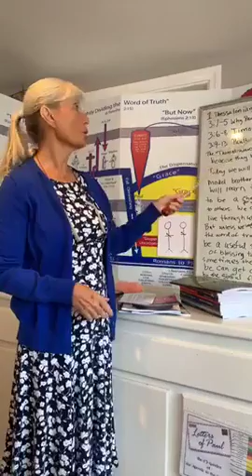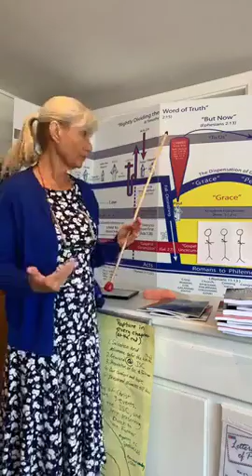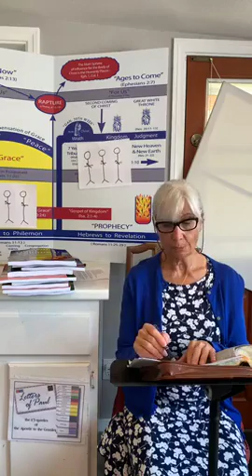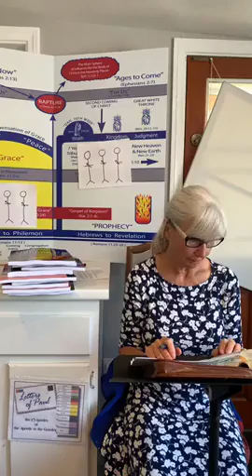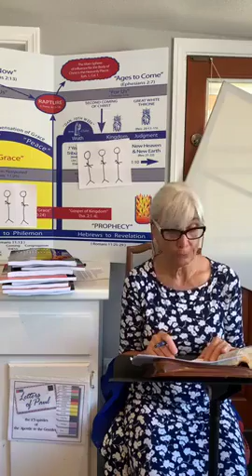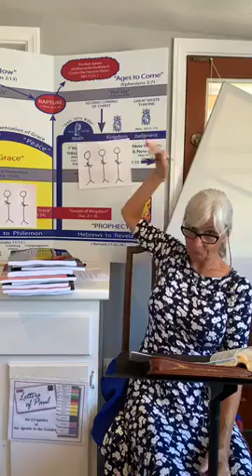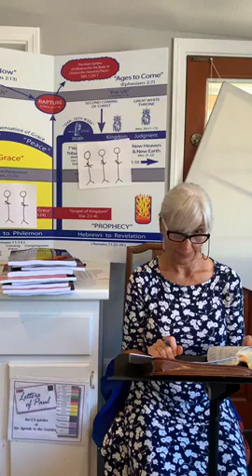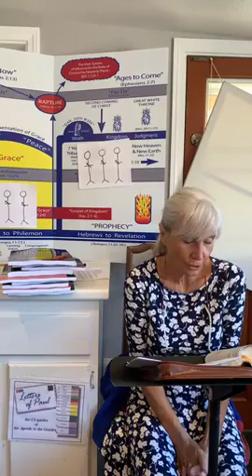1 Thessalonians (Chapter 3) A Model Brother (Timothy)- Marianne Manley